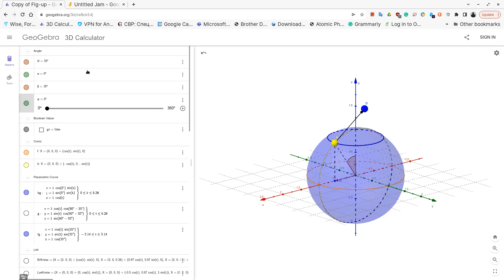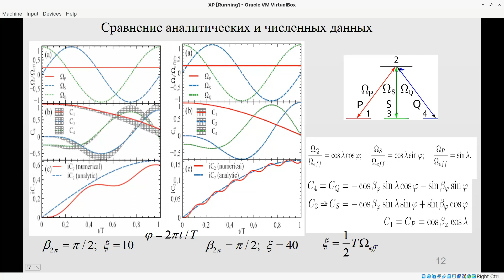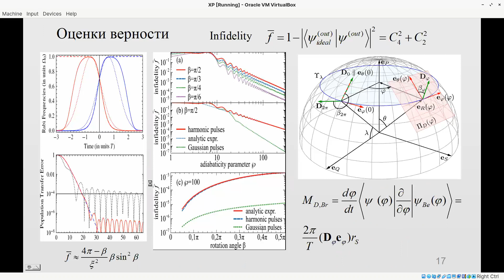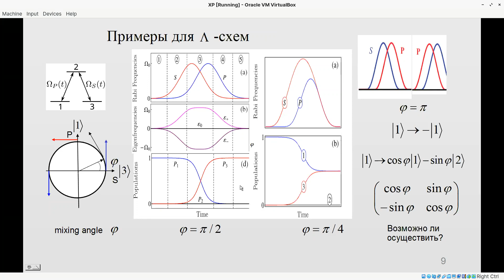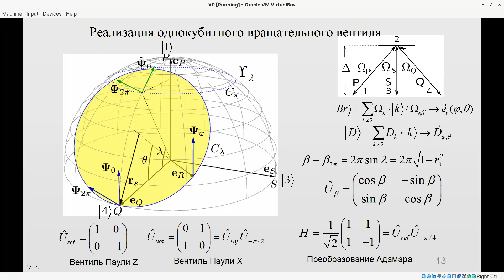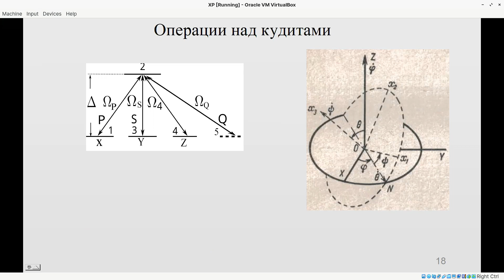2023.04.28 QOL Seminar part3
Н.Н. Безуглов - Адиабатический метод реализации квантовых операций в N-pod системах в терминах Римановой геометрии (N-1)-мерной сферы Блоха. Часть 2.